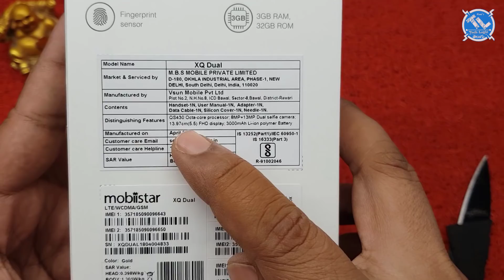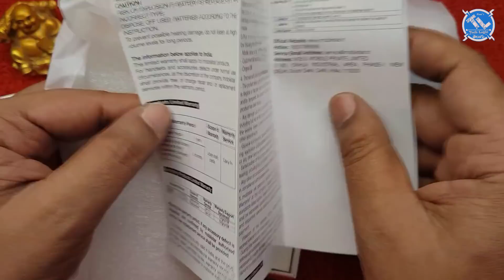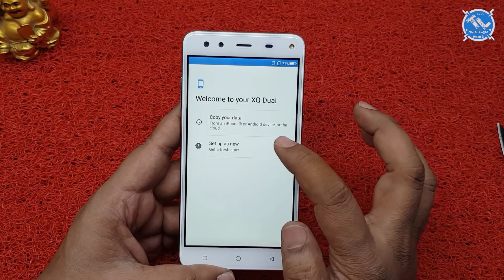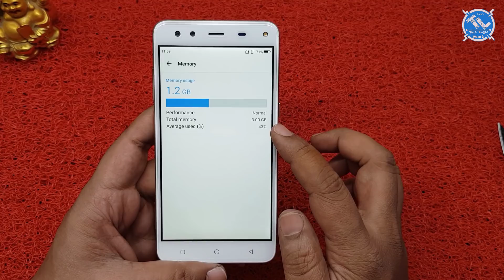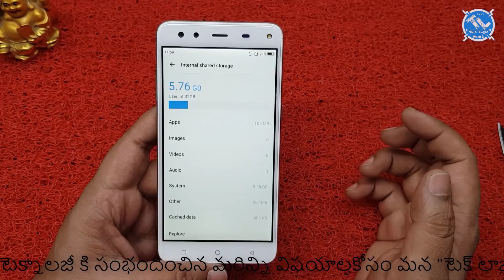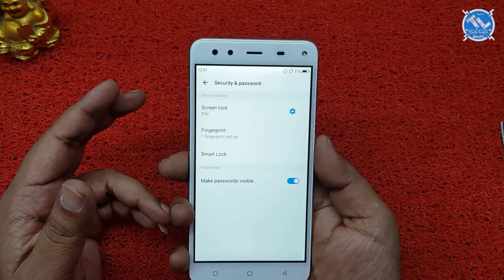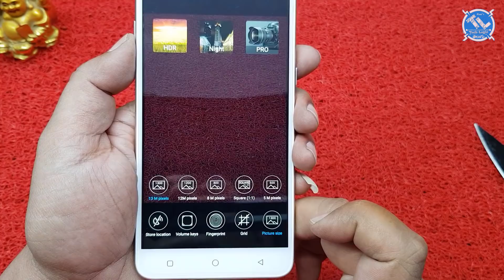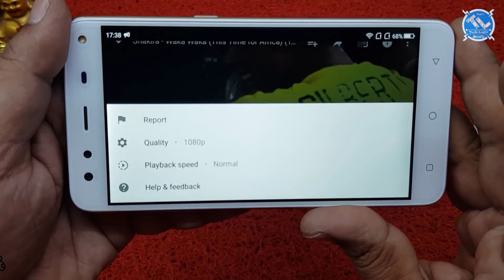MobiiStar XQ Dual Unboxing : in Telugu ~ Tech-Logic